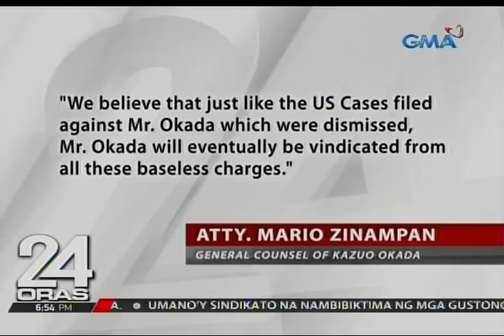Bureau of Immigration, nakaalerto sa Japanese na si Kazuo Okada